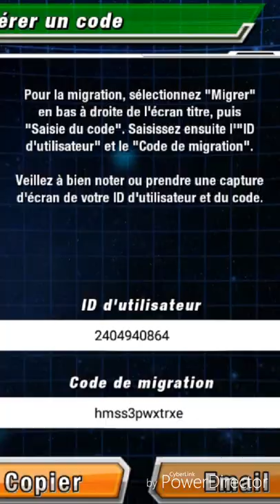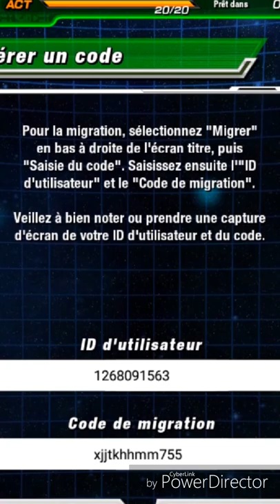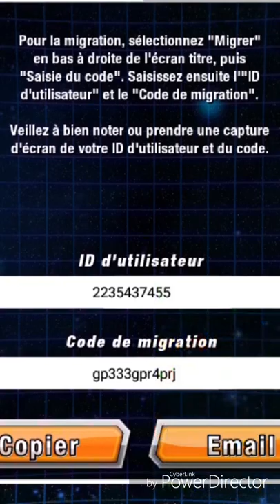Je vous donne 3 comptes Dokkan Battle et je vous explique quelque chose!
Mis en ligne le 30 Septembre 2018.
Aujourd'hui je vous met 3 comptes Dragon Ball Z Dokkan battle, alors soyer gentils svp et prenez en qu'un sur les 3 merci.